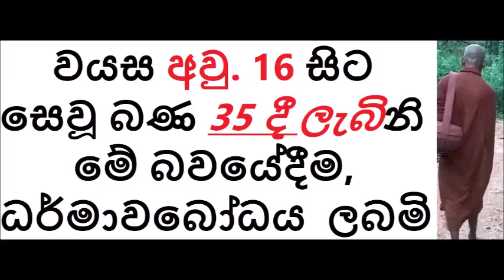MDM2897 වයස අවු. 16 සිට සෙවූ බණ 35 දී ලැබිනි. මේ බවයේදීම, ධර්මාවබෝධය ලබමි (BAK401)